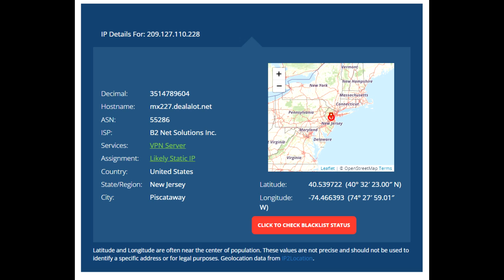Editorial: A Warning To The Attempted Hacker In Buffalo And Piscataway, April 13, 2022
ISP:  B2 Net Solutions Inc.